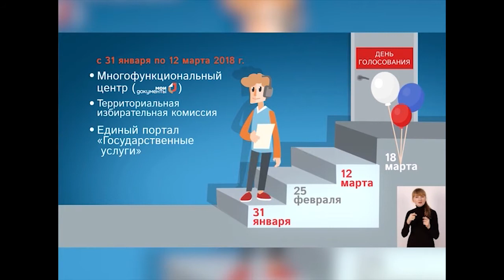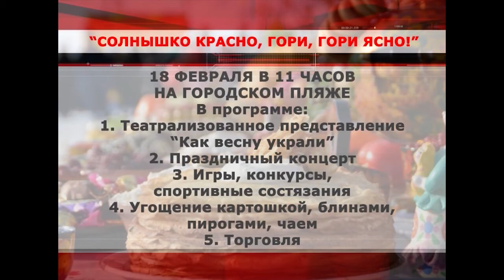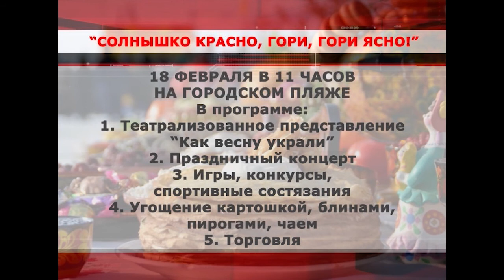Эфир от 15 февраля 2018 года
- Депутатский прием
- О единовременных выплатах по случаю рождения ребенка